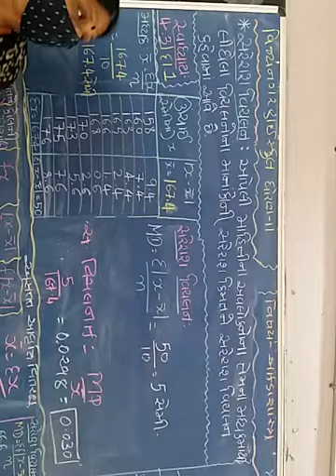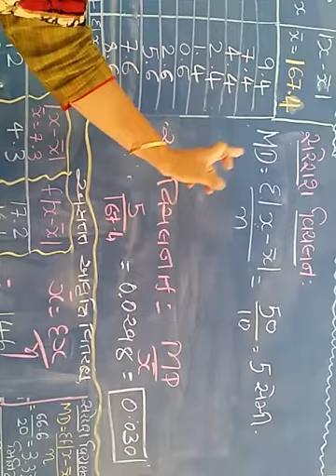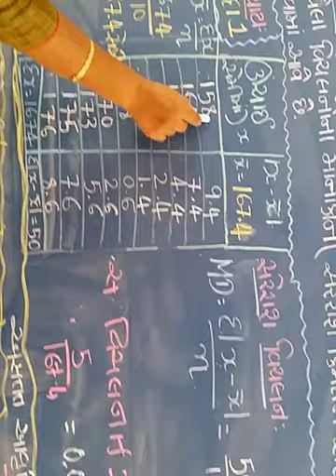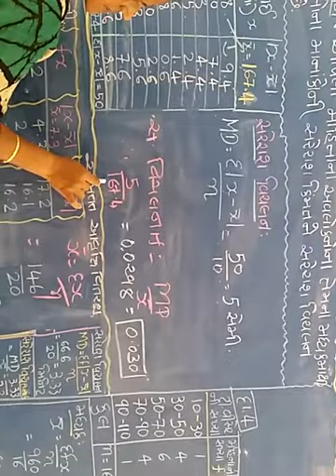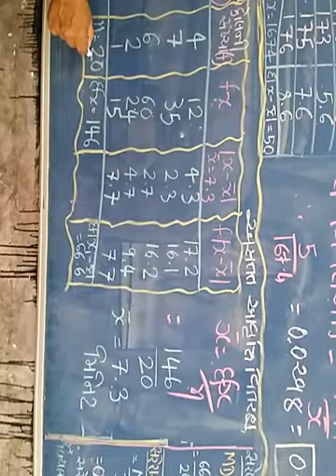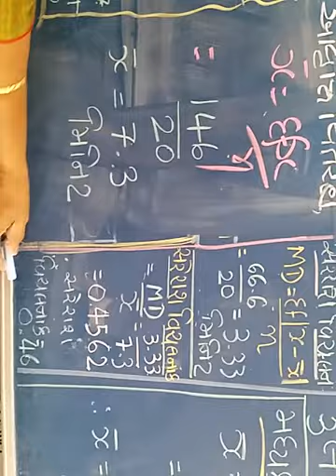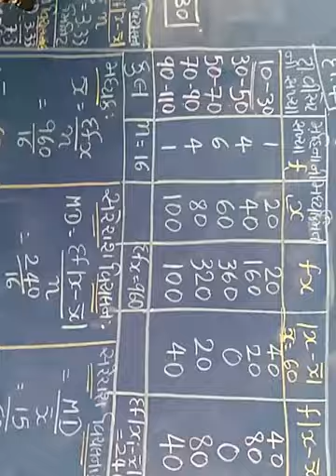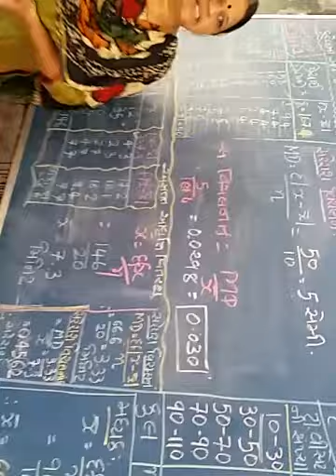11 stat chep 4 part 2